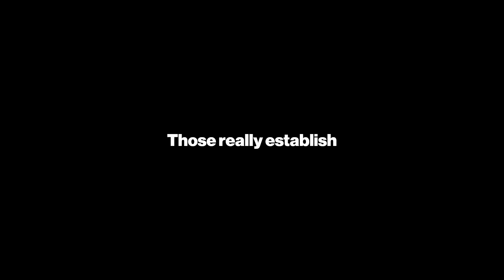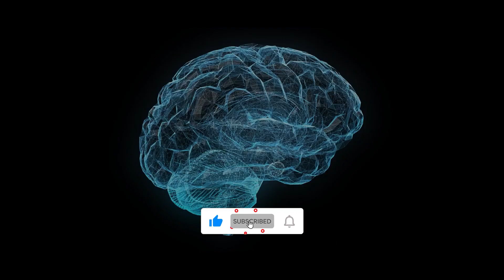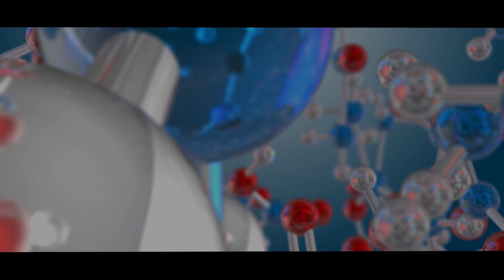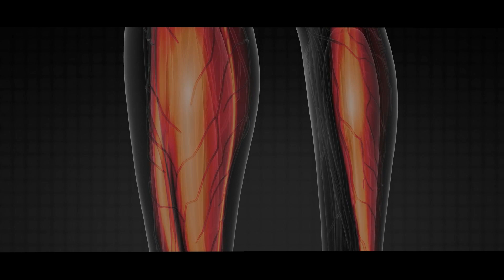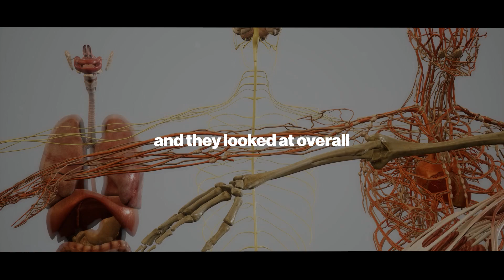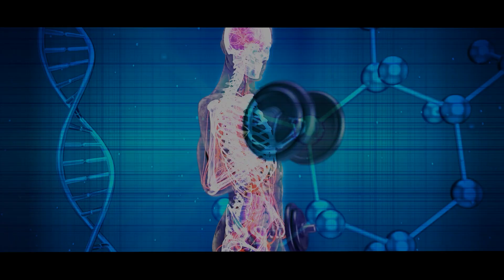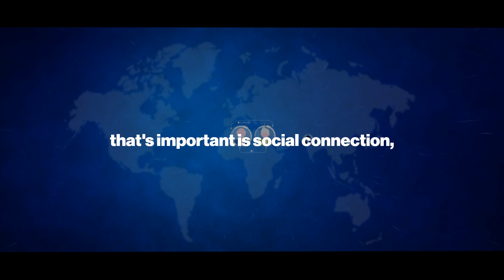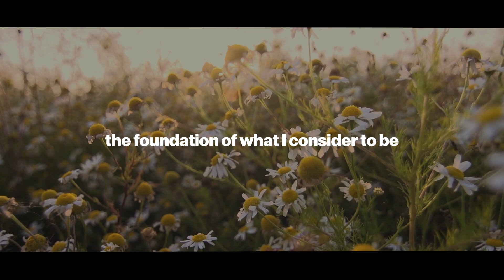How the top 0.01% live longer than others | Andrew Huberman